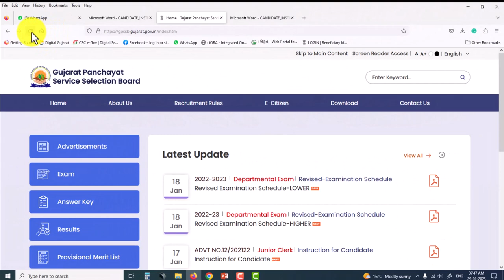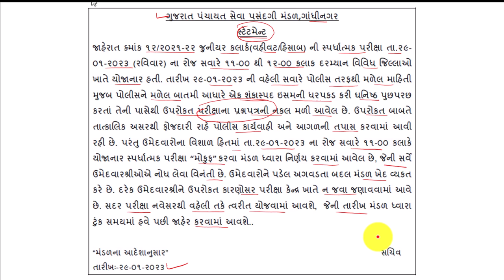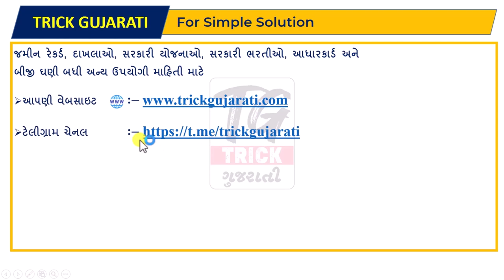આજે લેવાનાર જુનિયર ક્લાર્ક પરીક્ષા રદ | GPSSB Junior Clerk Exam Cancel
મિત્રો આ વિડયોમાં ગુજરાત પંચાયત સેવા પસંદગી મંડળ દ્વારા આજે લેવાના જુનિયર ક્લાર્ક વહીવટી તથા હિસાબી ની પરીક્ષા રદ થવા અંગેની માહિતી આપવામાં આવેલી છે